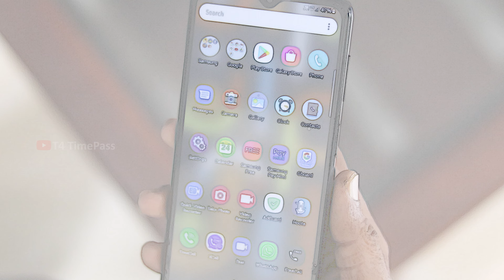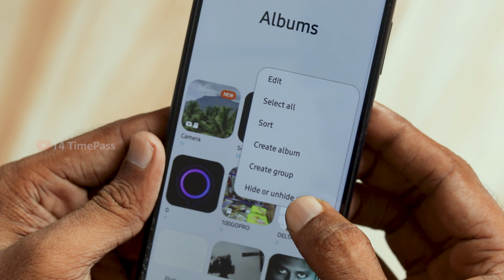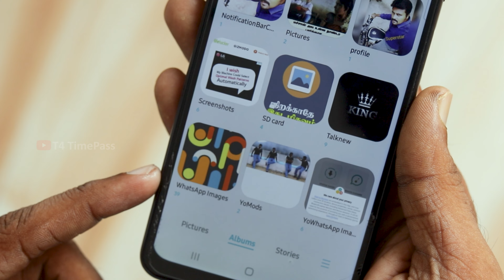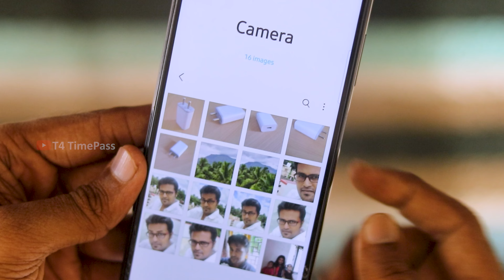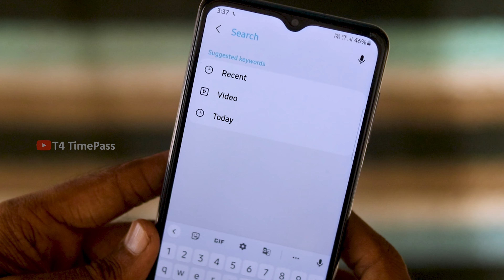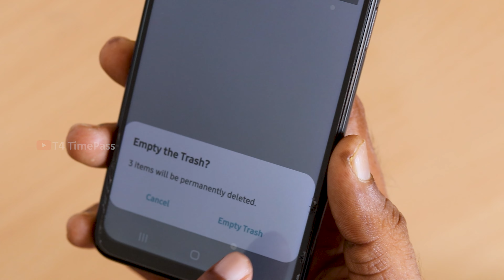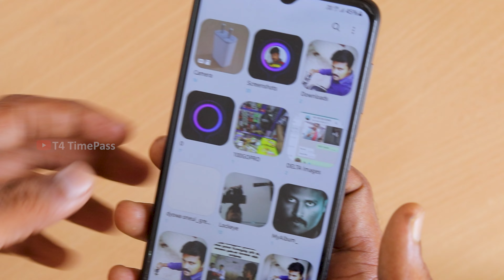உங்க SAMSUNG Mobile GALLERY ல இருக்கிற 5 AMAZING ட்ரிக்ஸ் | SAMSUNG GALLERY TRICKS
Our New Channel  - @TippuTechOfficial

Hi friends, in this video we have to see that Amazing 5 Gallery Tricks in Samsung Mobile Gallery. Please watch this video and Share to your friends. Thanks